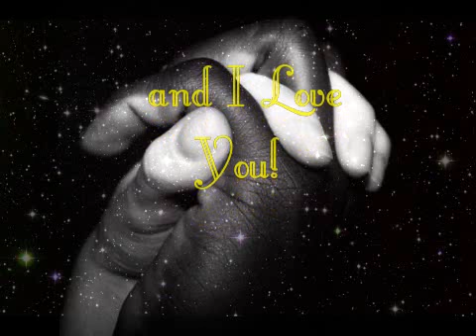We are One!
Isn't that Great?!? ;-)